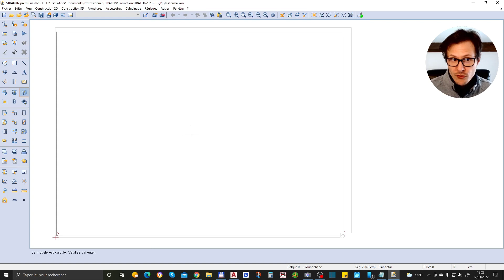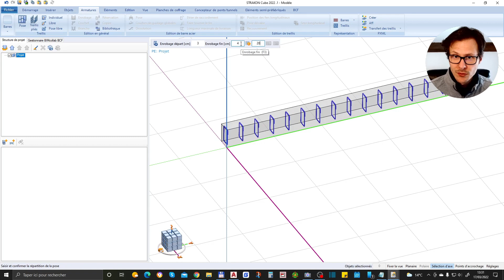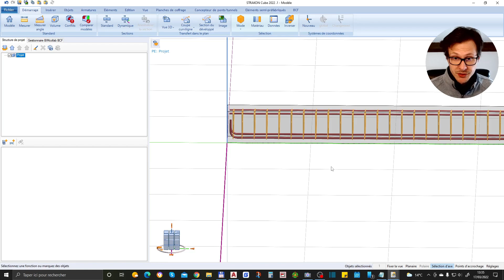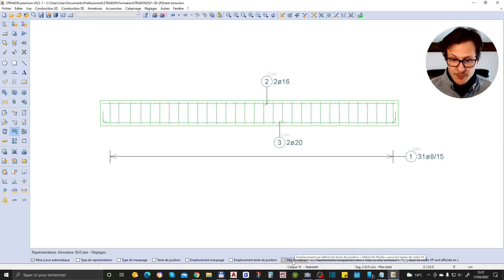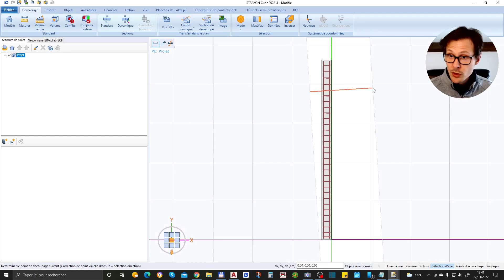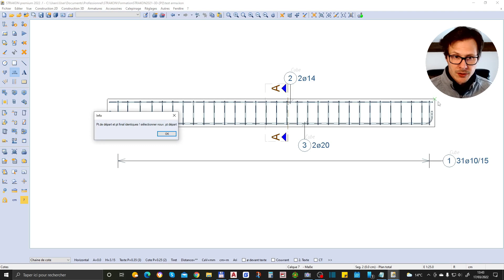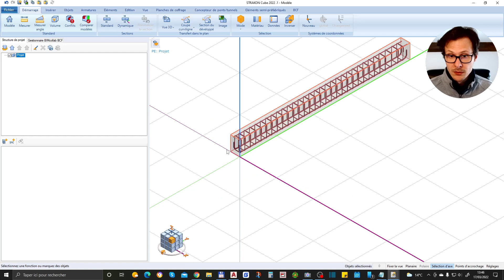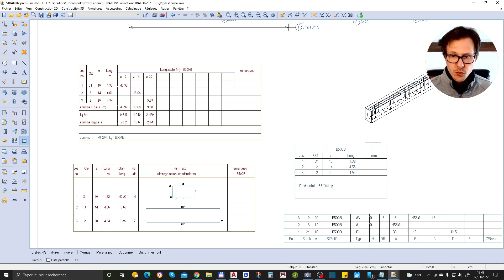Strakon armatures 3D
Sommaire :

0:00 • Introduction
0:21 • Strakon 2022
1:03 • Poutre
1:49 • Cadres
3:57 • Barres
5:27 • Modification armatures
7:00 • Elévation poutre
9:00 • Modification paramètres
11:01 • Coupes
16:50 • Tableaux récapitulatifs
21:24 • Abonnez-vous

Description :
Dans cette vidéo, vous apprendrez à ferrailler en 3D sur Strakon.

Liens dans ma vidéo :

(N'hésitez pas à venir de ma part) 😉
3 mois d'essai GRATUIT, profitez-en !